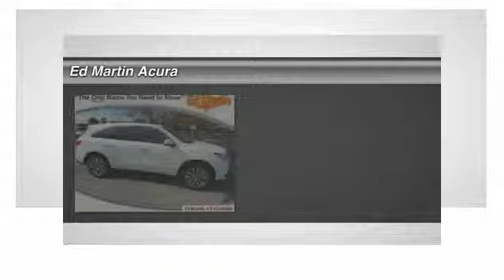2016 Acura MDX 3M20516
2016 ACURA MDX Indianapolis, IN
Stock# 3M20516

The Acura MDX is as refined as it is sophisticated. It is adorned with gorgeous Jewel Eye LED Headlights, which are designed to help improve reaction times and lessen eyestrain. With SUVs and Crossovers, keeping vehicle weight low is important. Acura worked some engineering magic when they shed 275 pounds from the vehicle, all the while increasing unit body rigidity using hi-tech lightweight materials. Expert engineering make the MDX quieter with acoustic front glass, sound-deadening materials, and active noise cancellation. On the inside, drivers will find comfort and luxury amidst high-tech advancements. The dash offers a sleek look and convenient arrangement of controls. The MDX comes standard with a 3.5L 290hp V6, i-VTEC engine, which gets an EPA estimated 19 MPG City and 27 MPG Highway for FWD models and 15/27 for SH-AWD models. It has a 9-Speed Sequential SportShift Automatic and the ability to switch to manual control where you can change gears with paddle shifters. The MDX comes standard with a very generous assortment of features. Some of the items are the Multi-View Rear Camera, Anti-lock Brakes, USB iPod Integration, Vehicle Stability Assist, Bluetooth HandsFreeLink, and a Power Tailgate. Optional packages give you amazing items as well. Some of them are Acura's Next Generation Navigation System, the Forward Collision Warning System, ELS Premium 10 speaker Sound System, and a 9-inch overhead screen in the rear with the Entertainment Package or a 16.2-inch split screen display with the Advance package which can display up to 2 video sources. Acuralink can also provide other services with a subscription including vehicle theft tracking, live concierge service, and remote unlocking/locking.

All Wheel Drive, Active Suspension, Power Steering, ABS, 4-Wheel Disc Brakes, Brake Assist, Locking/Limited Slip Differential.